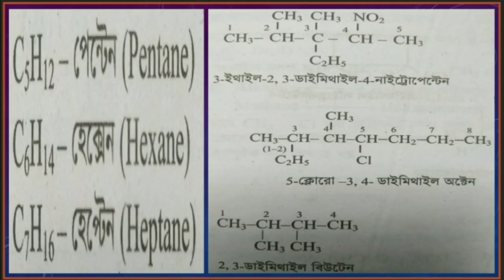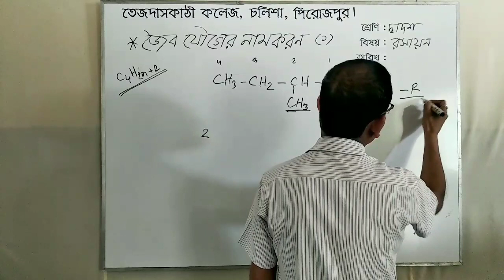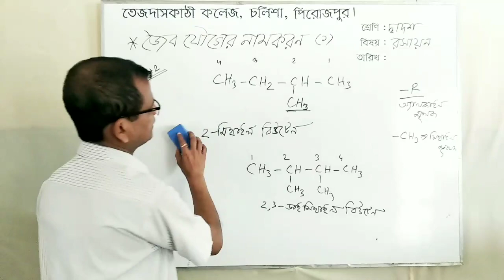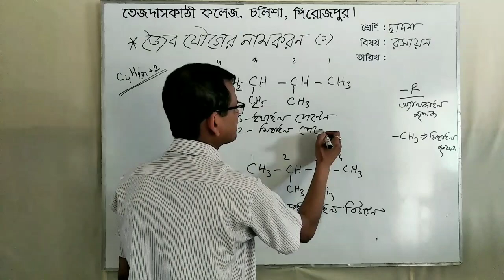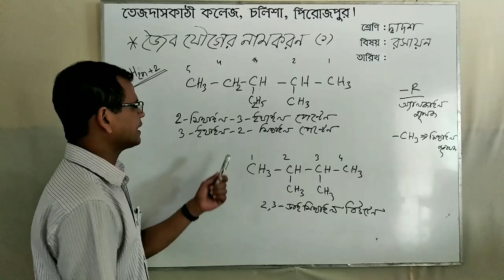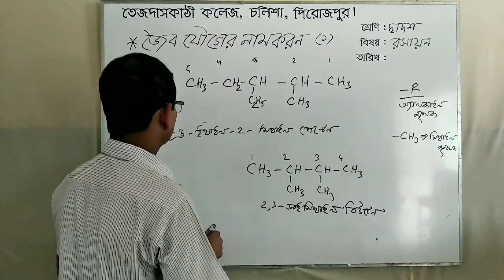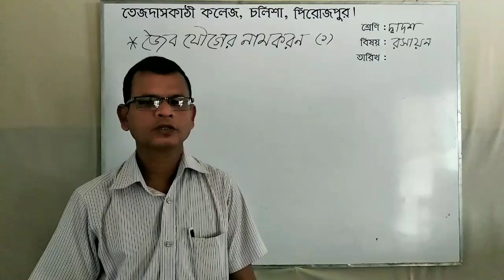বিষয় : রসায়ন শ্রেণী : দ্বাদশ পত্র : ২য় অধ্যায় : ২য় আলোচ্য বিষয় : জৈব যৌগের নামকরণ (১) ক্লাস : ২৩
বিষয় : রসায়ন
শ্রেণী : দ্বাদশ
পত্র : ২য়
অধ্যায় : ২য়
আলোচ্য বিষয় : জৈব যৌগের নামকরণ (১)
অনলাইন ক্লাস : ২৩
সুদেব কুমার বেপারী
প্রভাষক, রসায়ন
তেজদাসকাঠী কলেজ, চলিশা, পিরোজপুর।